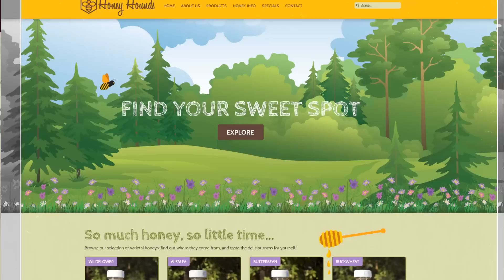D3 Tradeshow 2016